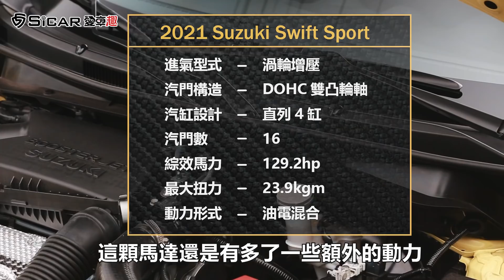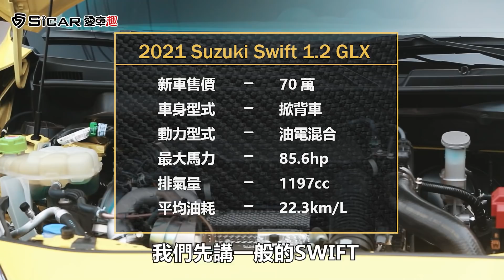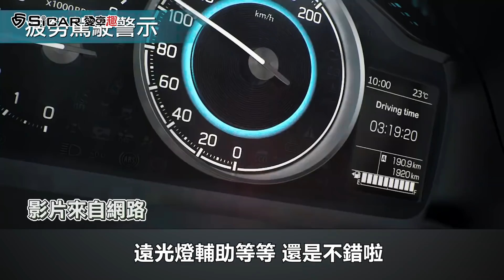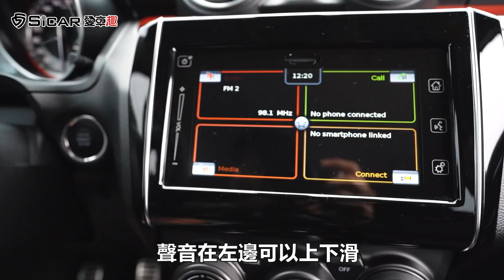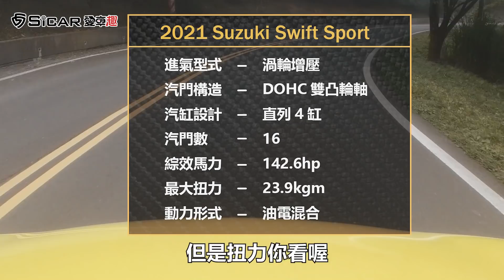【Andy老爹試駕】最萌猛獸SUZUKI SWIFT Sport ! 手排真的不一樣？！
本次試駕車型為全新改款SUZUKI SWIFT Sport，外觀造型雖然改變不大，但換上6速手排變速箱，駕馭感倍增，山路試駕更靈活帶勁。最大馬力129.2匹，最大扭力23.9公斤米，馬達最大出力10kw，馬達最大扭力為53牛頓米，今天就來看看老爹怎麼說吧...

＊＊＊精彩回顧＊＊＊
HDR很重要？行車記錄器畫質大比拼！abee V73GH+H200 VS MIO838+A40！
499萬的Audi RS 4 Avant  Money竟然想要...